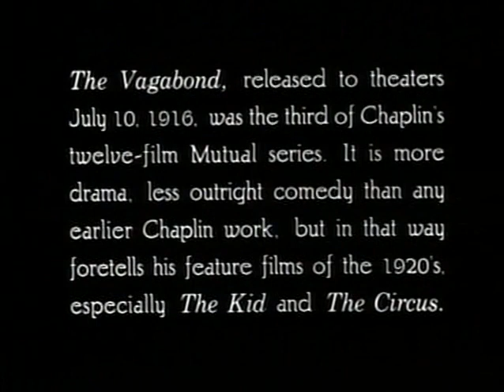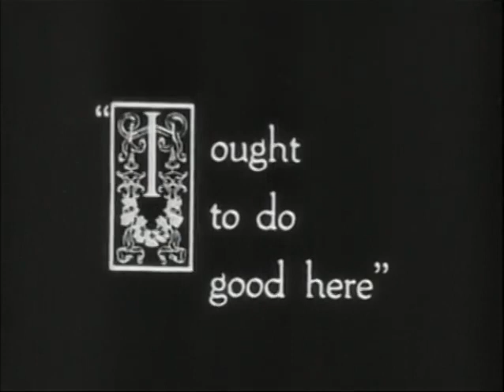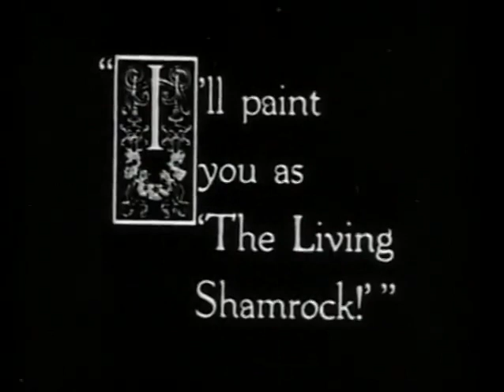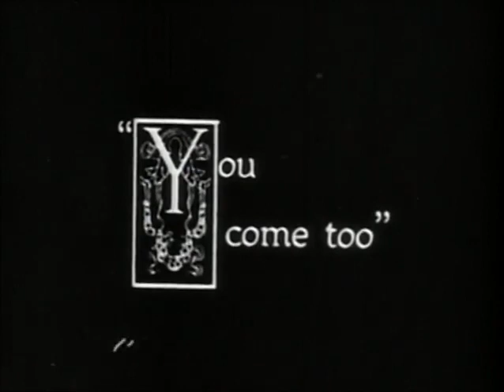Charlie Chaplin The Vagabond 1916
The Vagabond is a 1916 American silent romantic comedy film by Charlie Chaplin and his third film with Mutual Films. Released to theaters on July 10, 1916, it co-starred Edna Purviance, Eric Campbell, Leo White and Lloyd Bacon. This film echoed Chaplin's work on The Tramp, with more drama and pathos mixed in with the comedy.

The story begins with Charlie, the Tramp, arriving at a bar, playing on a violin to raise money and exciting a rivalry with competing musicians. This results in a barroom brawl and comic mayhem.

Wandering off into the vicinity of a gypsy caravan in the country, he encounters the beautiful, though bedraggled, Edna. He entertains her with his violin. She has been abducted and abused by the gypsies, chief among them Eric Campbell, who whips her mercilessly. Charlie comes to her rescue and knocks her tormentors over the head with a stick before riding off with her in a commandeered cart. Love develops between them as Charlie washes Edna's face in a bowl and combs her hair. He makes breakfast while she goes to fetch water. On the way Edna meets an artist who lacks inspiration. Edna is his muse and he paints her, including her unique shamrock-shaped birthmark. Edna falls for him and brings him back to the cart where the two talk, while Charlie is ignored. The artist leaves and she is stuck with Charlie.

The resulting painting is seen by the girl's mother who recognizes the unusual birthmark and rushes with the artist to rescue her daughter. They find her with Charlie, who refuses payment from the mother and sadly says goodbye. Edna is driven off in a limousine with her mother, others, and the artist—only to realize she loves Charlie. She orders the car to reverse and take him along with her.